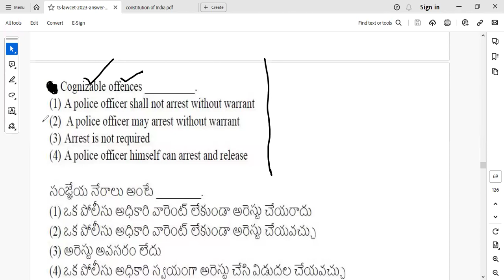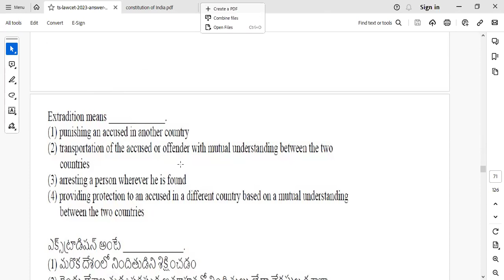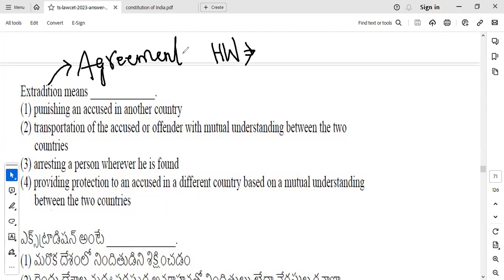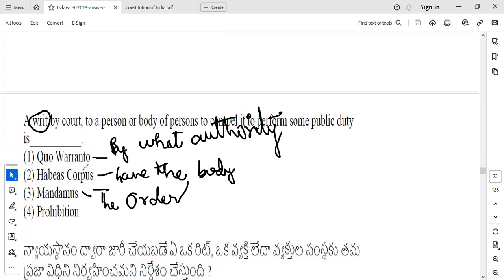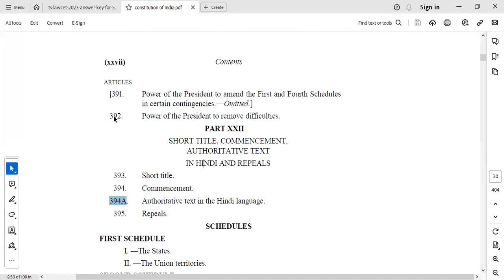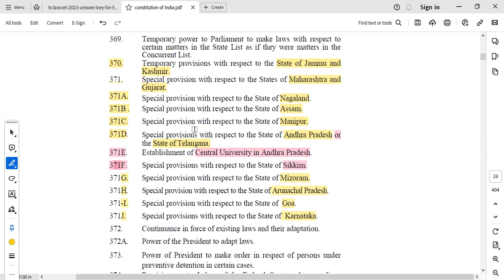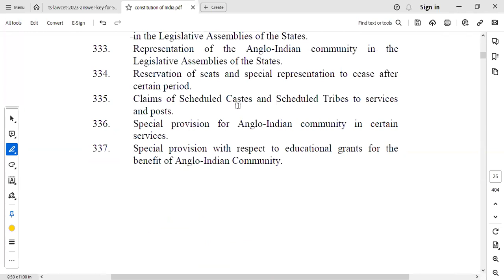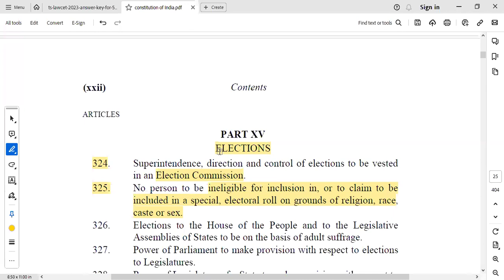GROUPS AND TSLAWCET 24 PART 2 21 03 2024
Adv. Abdul Muheeb.